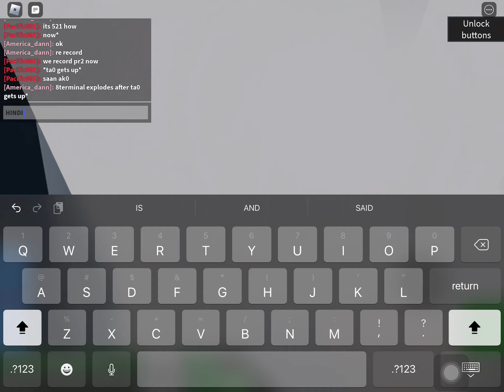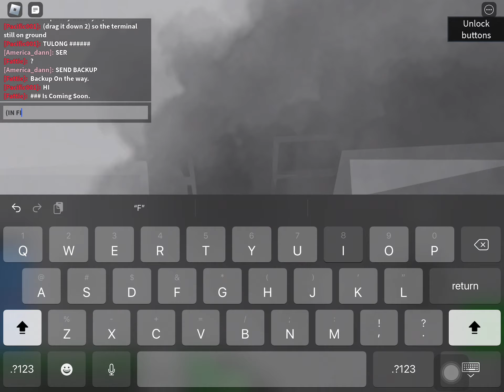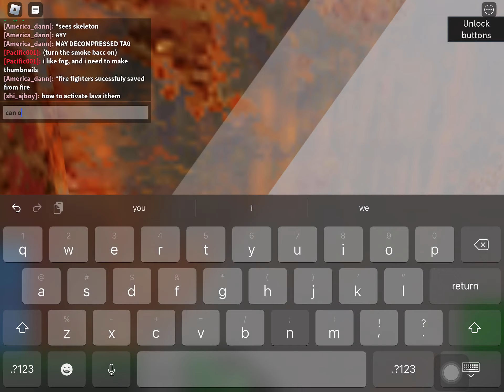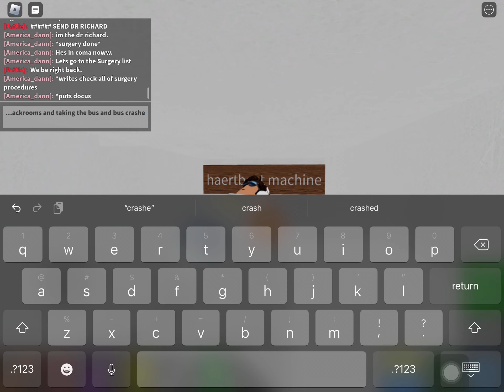Caloocan Fire | Full